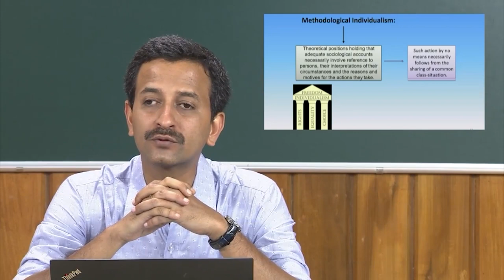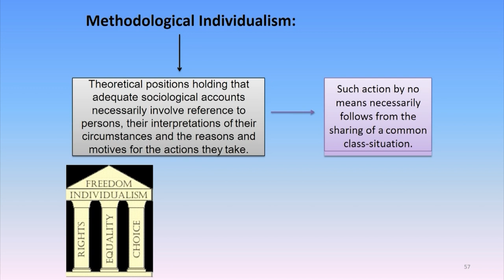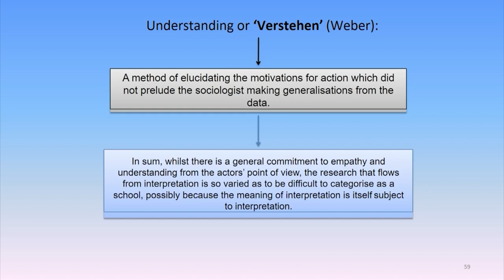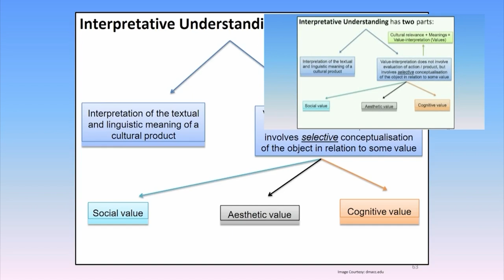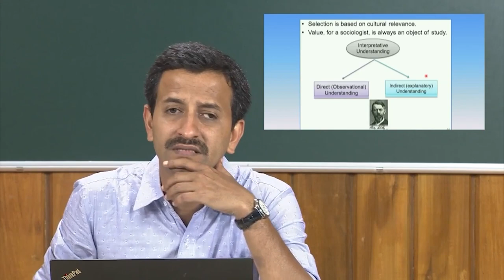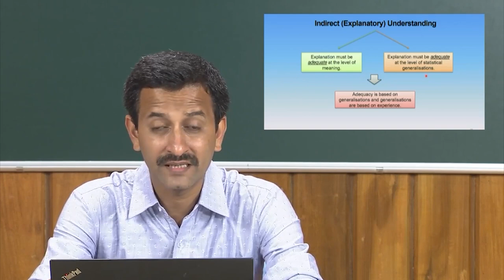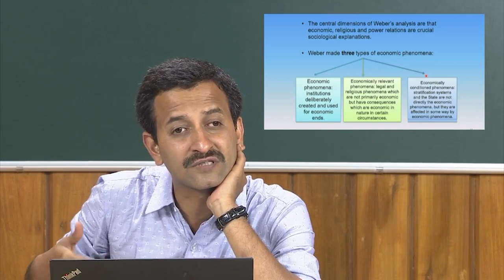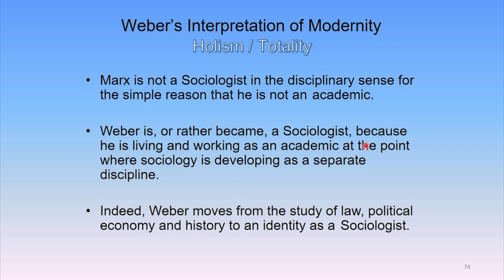Sociological Modernism: Max Weber II